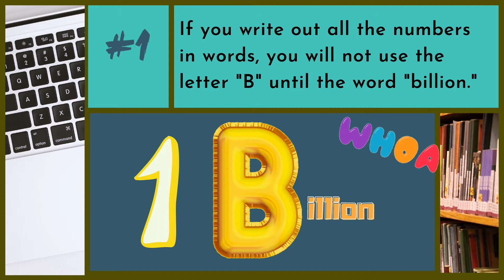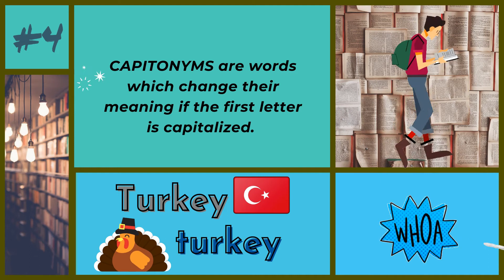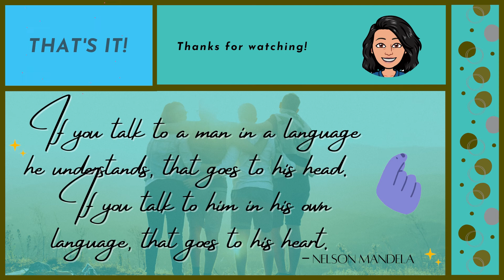FUN FACTS | Language | Part 4 | Ma'am Nich | w/ Audio